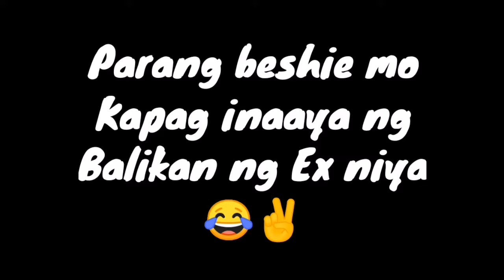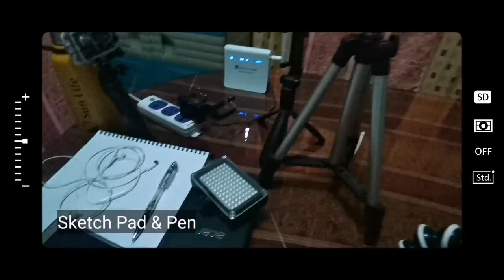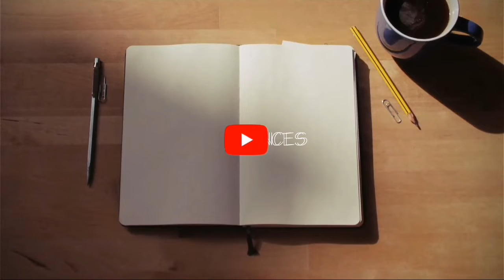Cheapest Vlogging Set Up and Studio for 2020 : Online Shopping Haul (tagalog)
Here it is guys my cheap vlogging set up devices gadgets and accessories with prices and detailed looks.
Also I reveal my set up studio which I used with my latest videos regarding vlogging

What is the YouTube equipment setup for beginners? In this video, I share top gear picks and tips on how to use them! Watch other videos in our YouTube tips series here: